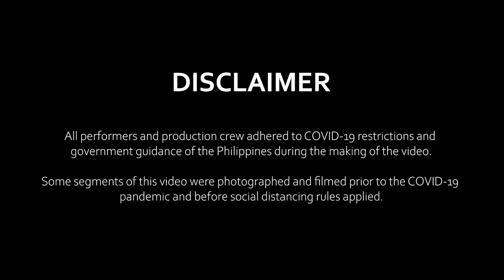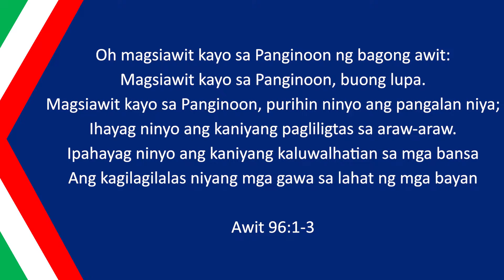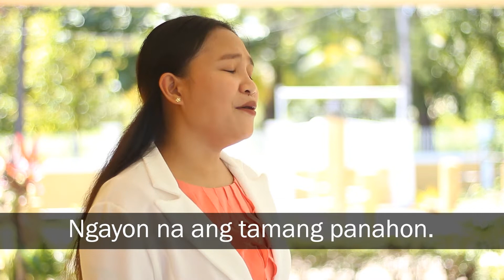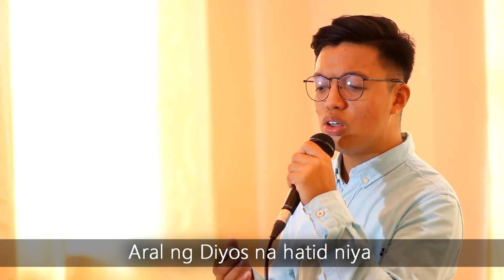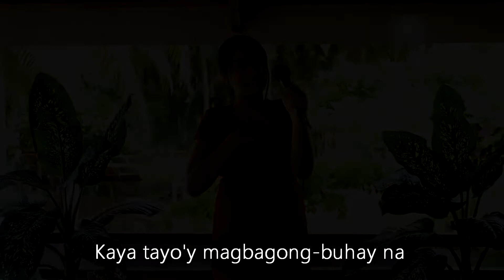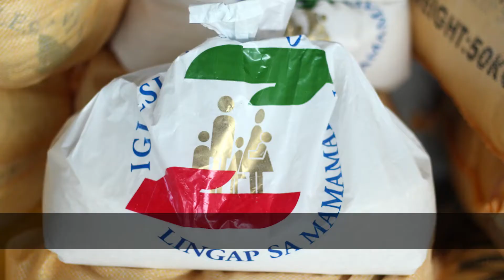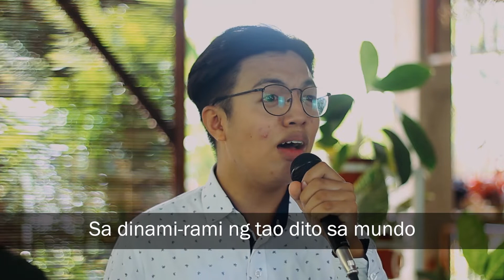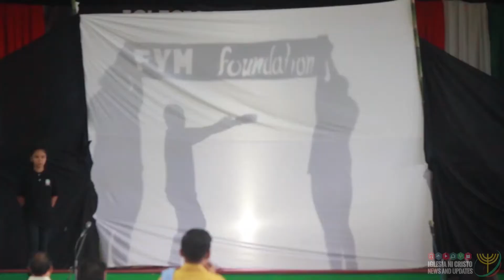INCONCERT DISTRICT OF PALAWAN SOUTH | August 15, Sunday @ 4 P.M. PHT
Watch these heart-warming performances of INC Original Music performed by our brethren from different ecclesiastical districts. Don't miss any of these INConcerts.

03:34 - Ang Sugo Ng Diyos Sa Mga Huling Araw
08:25 - Happy Victory
11:32 - Patuloy Ang Panawagan
15:07 - Bantay Ng Pananampalataya
19:15 - Halina, Kaibigan
22:40 - Across The World
27:10 - Lingap Sa Mamamayan
30:23 - Proud Ako
32:52 - Magpakatibay
36:55 - Luha Ng Kagalakan